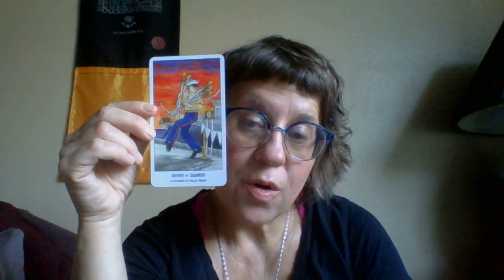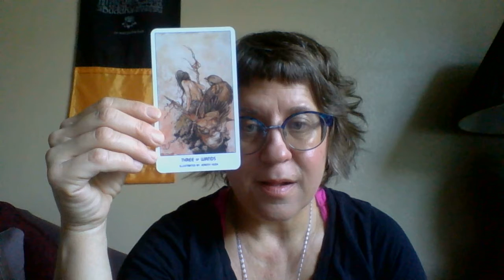Episode 13~Full Moon Madness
Me catching up with you.  Happy Spooky Season!